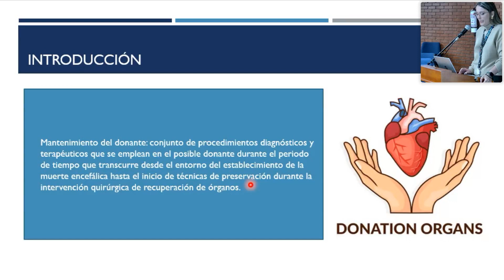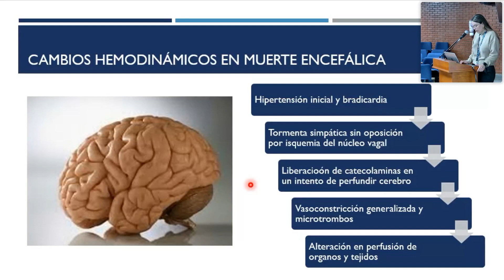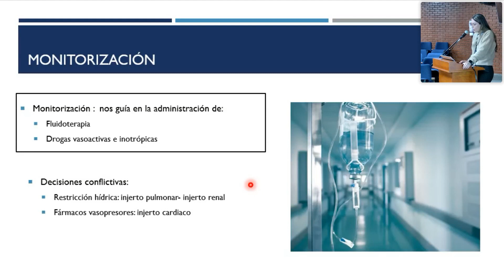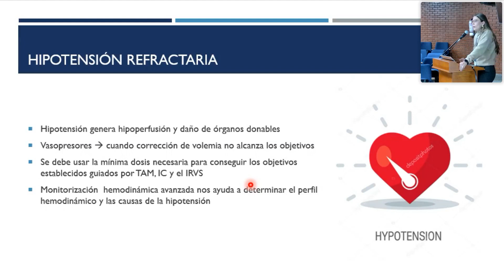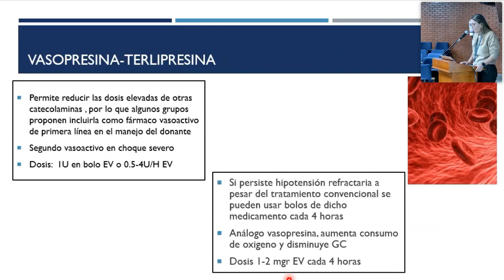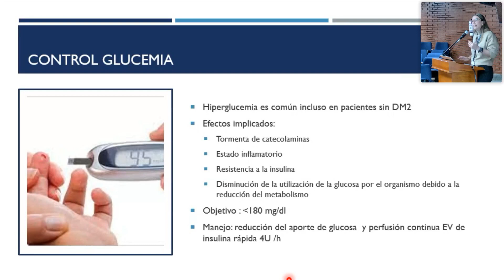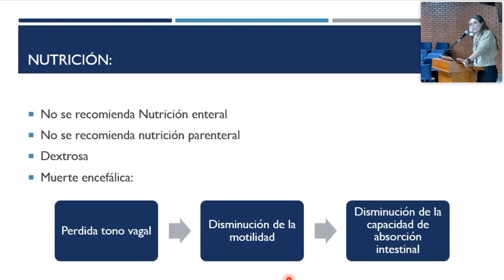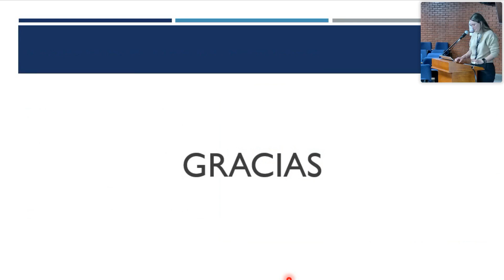Protocolo Nacional de Donante en Muerte Encefálica